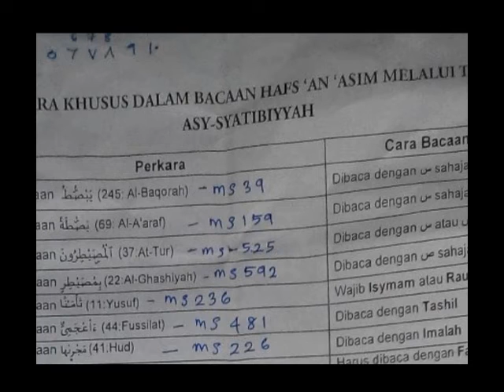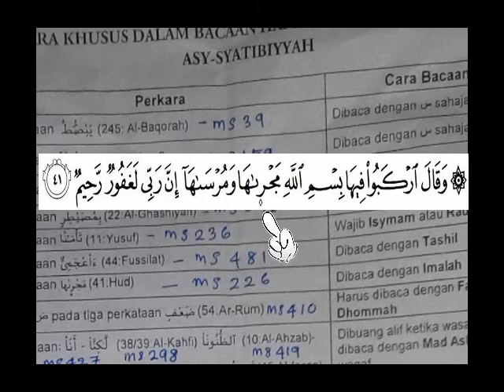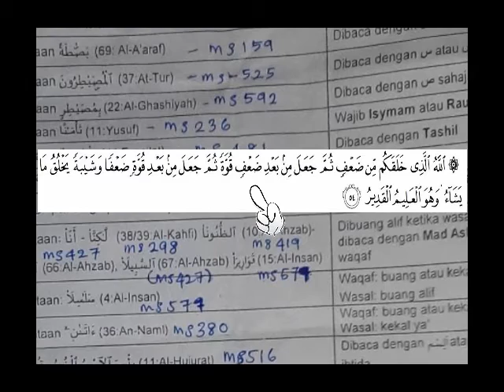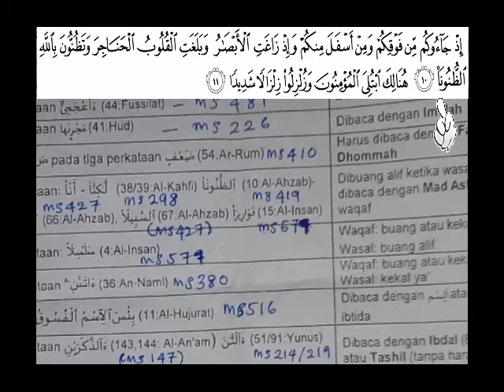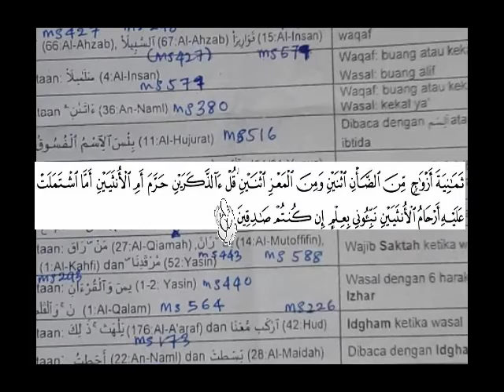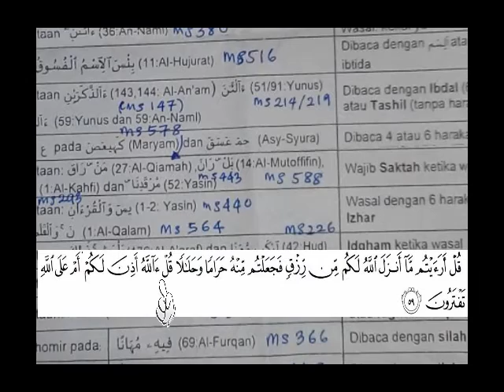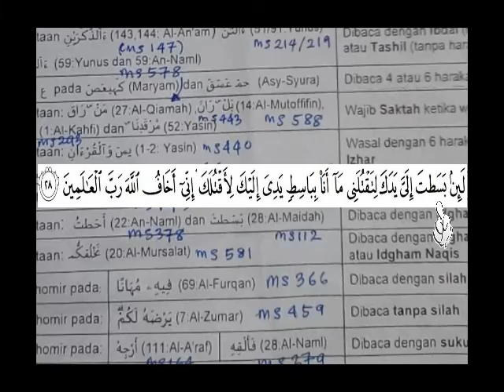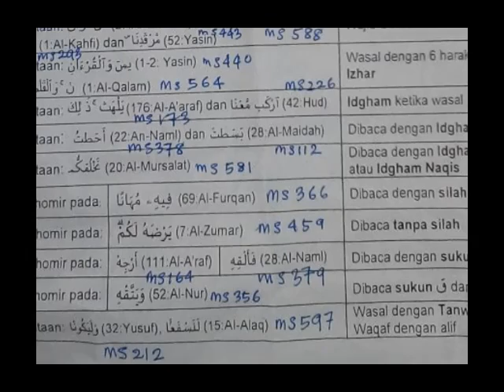Perkara khusus Dalam Bacaan Al Quran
Perkara khusus Dalam Bacaan Hafs 'An 'Asim Melalui Toriq Asy-Syatibiyyah.
Tadarus Al Quran Surau Al Islah 1 Jun 2016
Oleh Ustaz Qamarulradzi